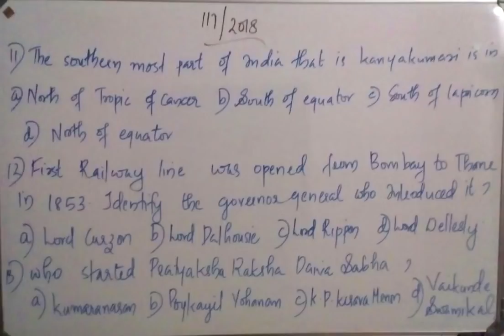KERALA PSC QUESTION PAPER DISCUSSION